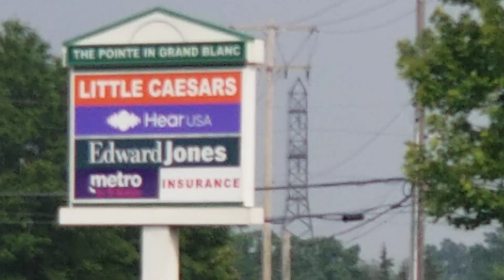The Abandoned EdwardJones on Saginaw road in GRAND BLANC Michigan